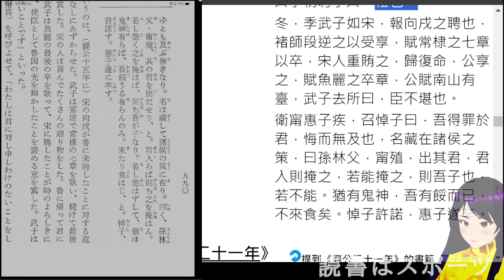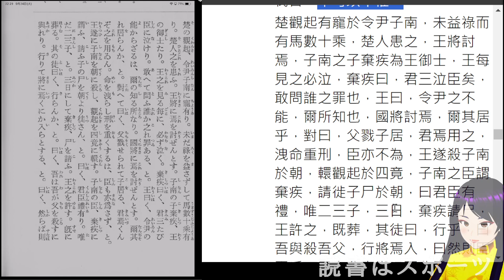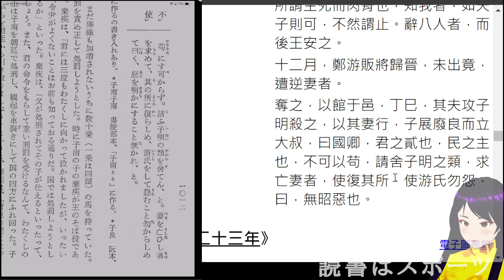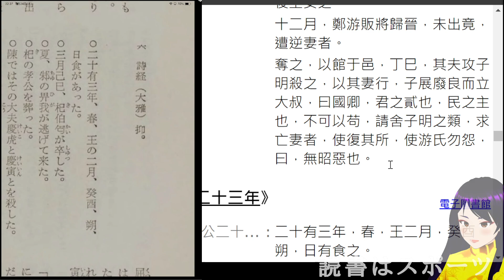爆走春秋_和訳T18☆I襄(3)16～22